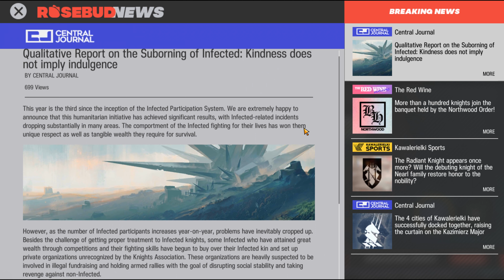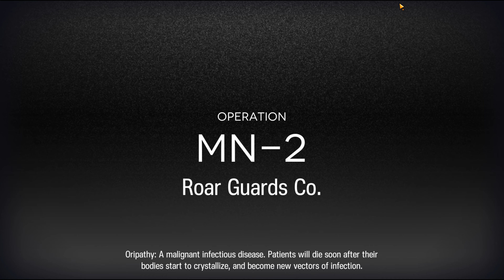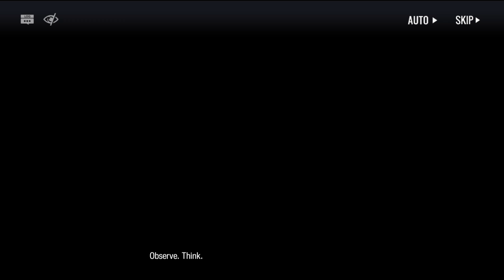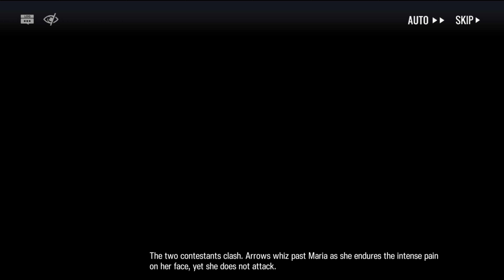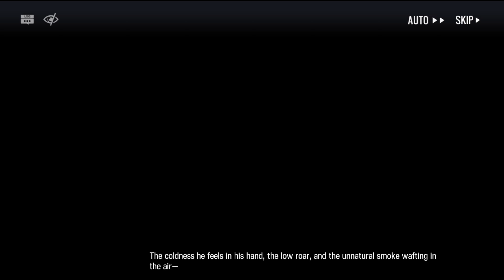[Arknights] Maria Nearl Event - MN-2 - Map and Cutscenes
The Map and Cutscenes for the 2nd main stage of Maria Nearl event.